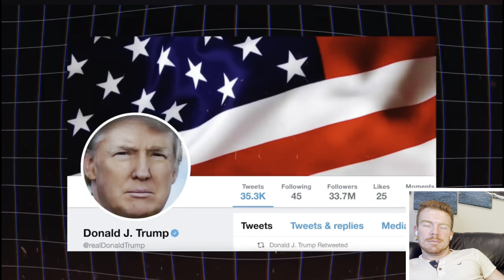Trump's 1988 Prediction About Biden Will Leave You SPEECHLESS!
michaelwduffy

Elevate Your Fitness Journey! 🎁 Discover Top Fitness Gifts at ShopWazu.com! 🏋️‍♂️✨